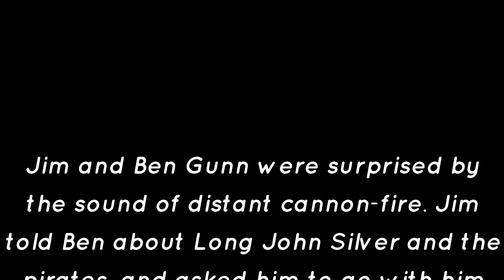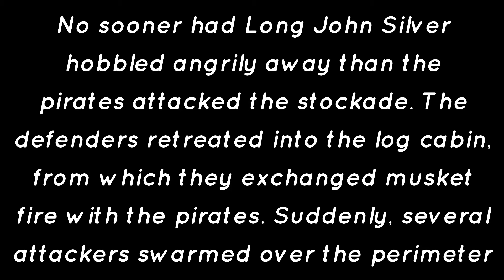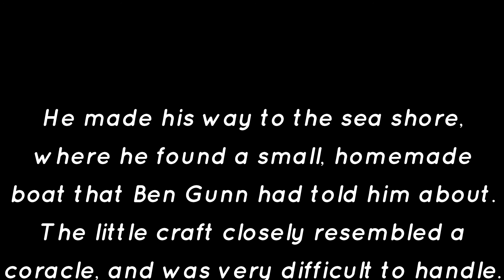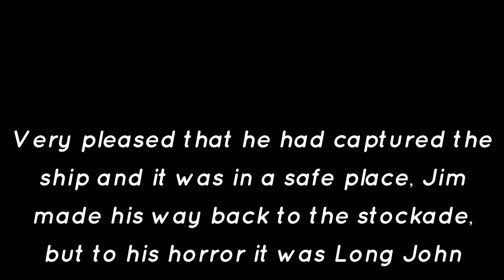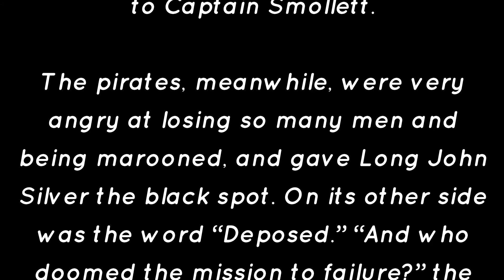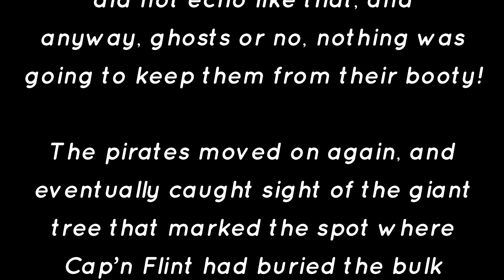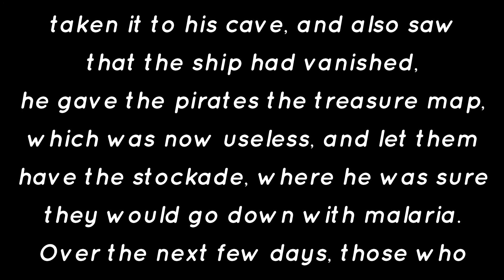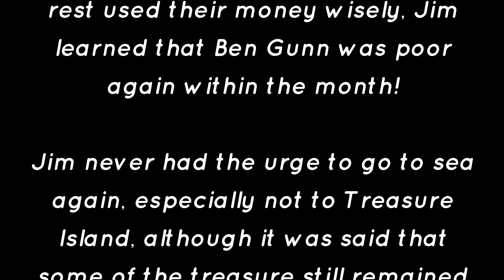Treasure Island (Part 3)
NCERT Syllabus
SSLC First Language English Subject
Supplementary Lesson 1

A wonderful adventurous story written by Robert Stevenson, talks about buccaneers and buried treasure!